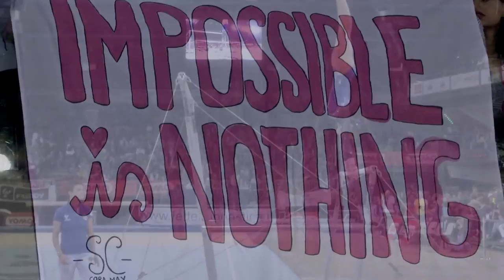Enus Mariani - Grand Prix Yomo Cup 2014